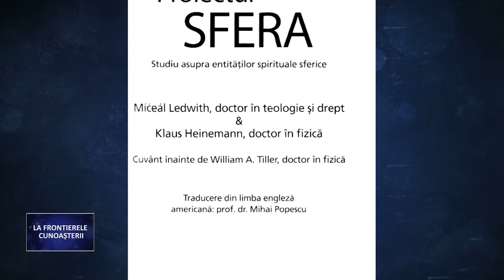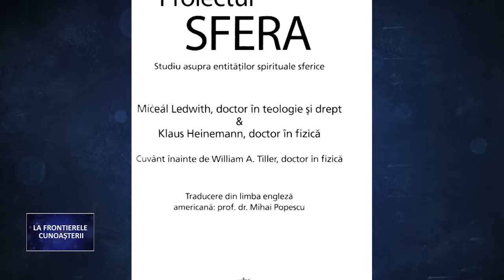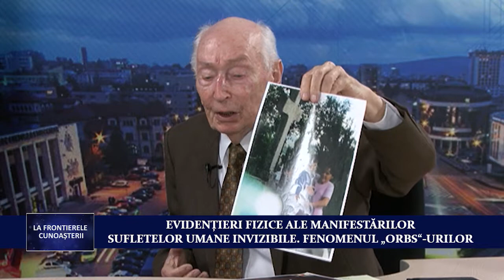Fenomenul orbs-urilor 5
Evidențieri fizice ale manifestărilor sufletelor umane invizibile, demonstrate tot mai amplu prin înregistrări fotografice variate obținute în țara noastră cât și în mai multe părți ale lumii – care au condus la formarea unei literaturi și a unui domeniu online, de informare publică prin fenomenul „orbs-urilor”.